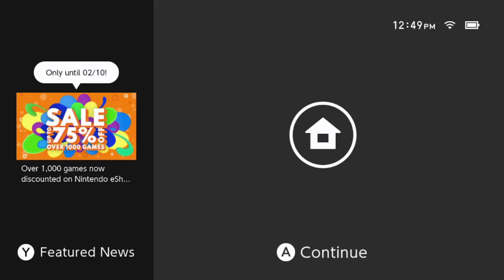Single Player Sanity Syndrome - Splatoon 3 PT 04 (Flamie)